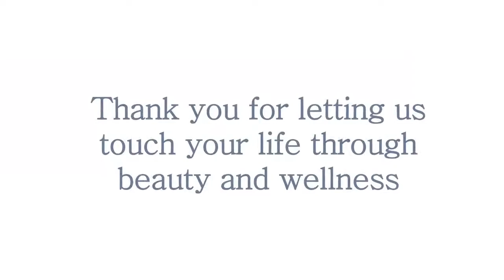Ms Dorothy Client Testimonial